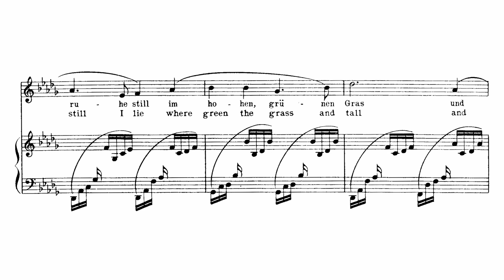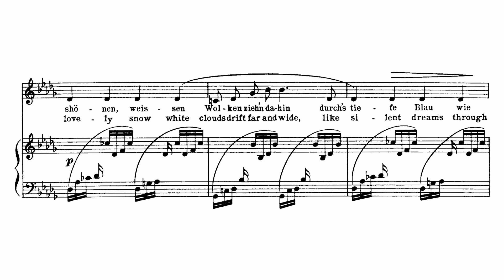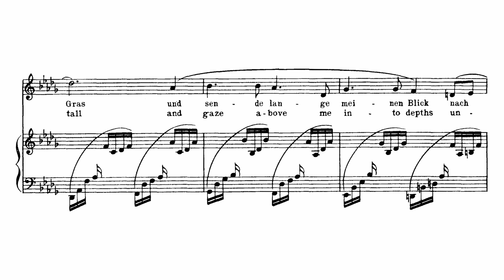Charles Ives - In Summer Fields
Charles Ives, "In Summer Fields" from 114 Songs.

Michael Cavalieri, Baritone.
Douglas Dickson, Piano.